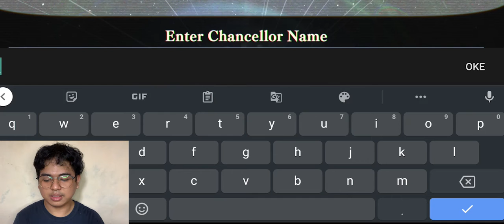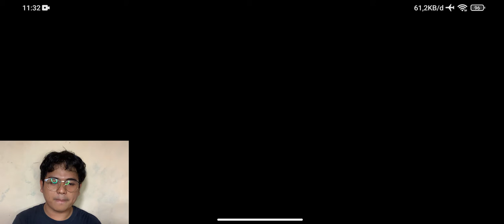Nyobain Game SLIME yang Grafiknya Keren Abis - SLIME - ISEKAI Memories ANDROID - INDONESIA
Game wibu lagi nih yang rilis di tahun 2021. Game ini rilis pada tanggal 27 Maret 2021 yang lalu, sayang banget sih saya baru nyobainnya sekarang.

Di Jepang, game ini berjudul Tensei Shitara Suraimu Datta Ken: Maou to Ryuu no Kenkokutan.

Untuk kalian yang suka dengan game dengan Anime Style dan termasuk game santai, game ini menurut saya cukup menarik untuk dicoba loh.

Game: SLIME - ISEKAI MEMORIES
Publisher: Bandai Namco Entertainment
Size Game: 3.5GB++